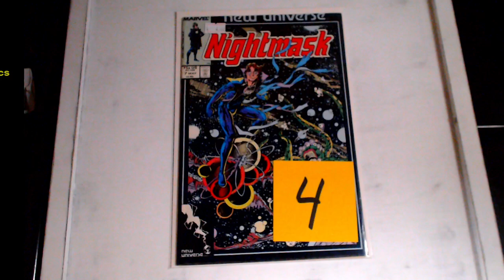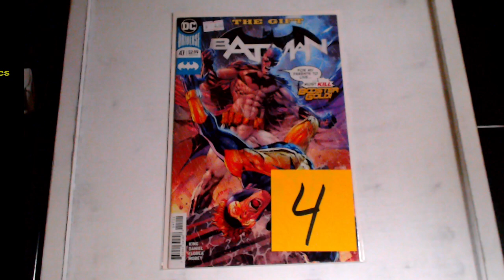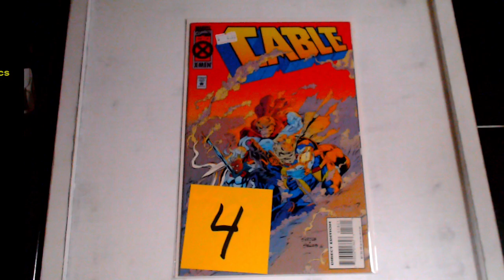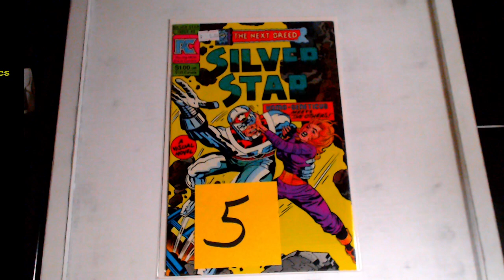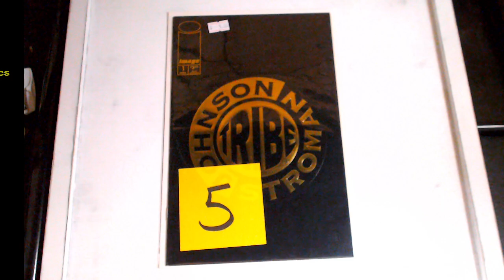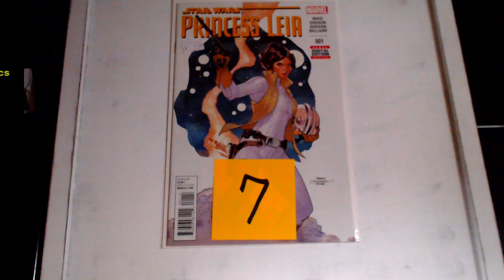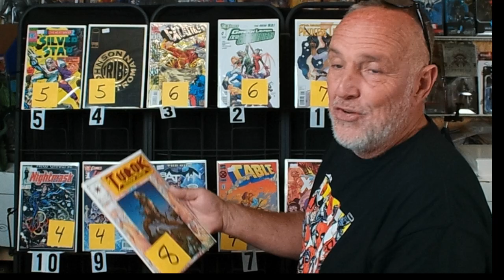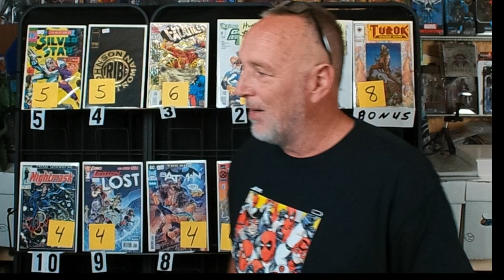Ep 252 Wolverine, Hulk and Star Wars Comic Books from 3 Ollie’s Comic 5 Packs Top 10 Hot Comics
@ToyHunterTony Presents: "Claim Sale”
EP 252 Ollie’s Comic Packs Top 10 Hot Comics
Welcome to the Hunt from the Week of 9/20/24
Featuring Ep 124 On The Hunt’s Assorted Comics from 3 Ollie’s 5 Packs!
 10) Nightmask #7 Marvel’s New Universe $4
   9) Legion Lost #1 New 52 Seriess $4
   8) Batman Vol. 3 #47 $4
   7) Cable #18 Domino, Storm and Caliban $4
   6) Wolverine & The X-Men #28 $5
Mike’s Pick) Incredible Hulk #6/773 1st App Titan $5
  5) Silver Star #3 by Jack Kirby $5
  4) Tribe #1 Foil Embossed by Johnson Stroman $5
  3) Excaliber #75 Holo Foil $6
  2) Green Lantern New Guardians #1 $6
  1) Star Wars Princess Leia #1 by Terry Dodson $7
Bonus ) Turok Dinosuar Hunter #1 Foil Embossed Chromium Cover $7
This Week’s Hunt Total is $59
International Shipping -$15 actual cost
After 48 Hours of This Episode’s Release Please Check for Availability and Current Value.
Will post New Content on Mondays, Wednesdays and on Fridays Aproximently at 10:03 PM
You can own any of the Items for the posted AP (average price) in the
Top 10 List by typing claim and the Item’s # in the comments.
Payment methods we use are as follows
Shipping Method USPS Priority Mail. $9.95 for 1-9 books and $16.95 books.
Slabbed books and Action Figures are $14.95 and $4.95 each additional Item.
if PalPal is used then Shipping Address must match the address on your PayPal account.
International shipping and Insurance charges are actual cost.
Payments must be received within 48 hours to secure the items.
After Payment is Received Shipping Takes 2-3 Business Days.
Original Full and Redux Episodes Available on
Redux Episodes Available on
Instagram @ Toy_Hunter_Tony and Facebook @ Toy Hunter’s Club
Thank you from Toy Hunter Tony and Good Luck!